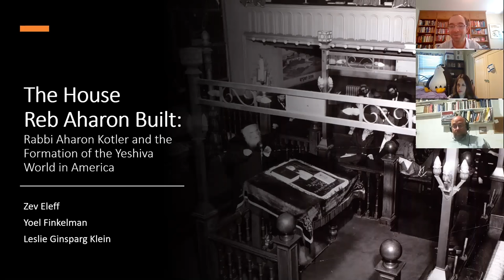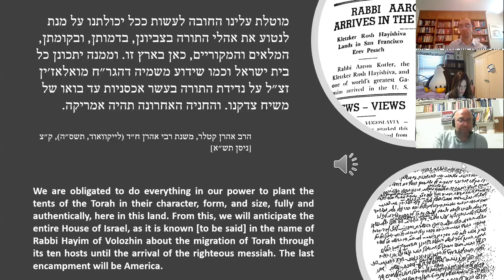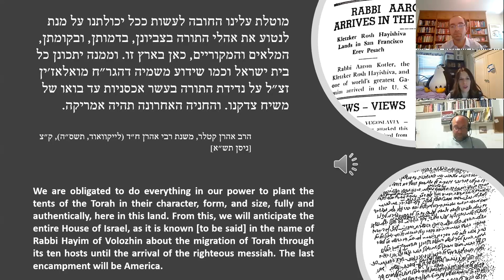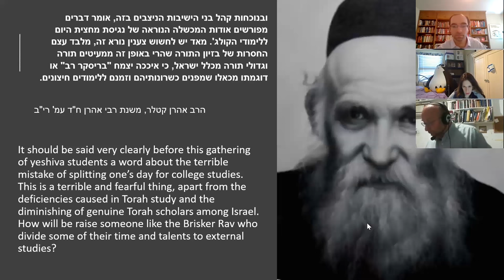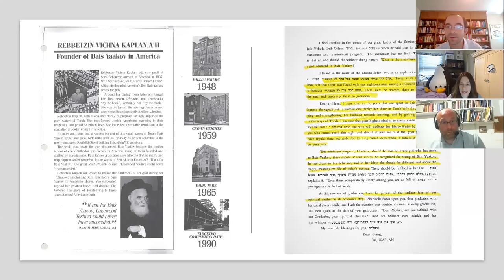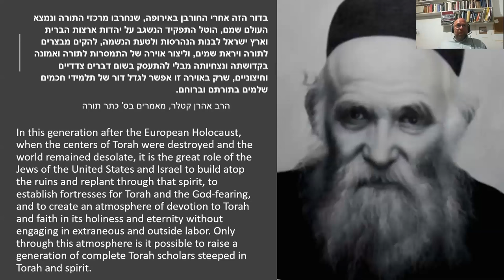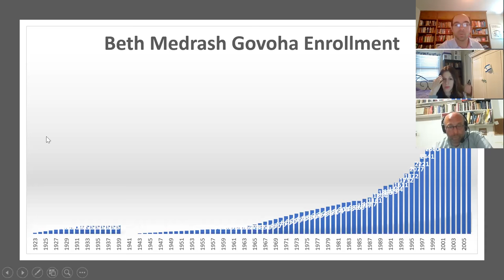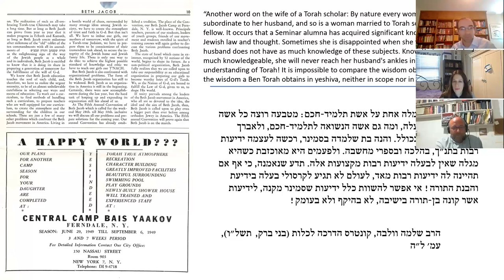S1 EP7 The House Reb Aharon Built: Rabbi Aharon Kotler and the Formation of the Yeshiva World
HTC undergraduate course (HISH 264) with Yoel Finkelman and Leslie Ginsparg Klein.